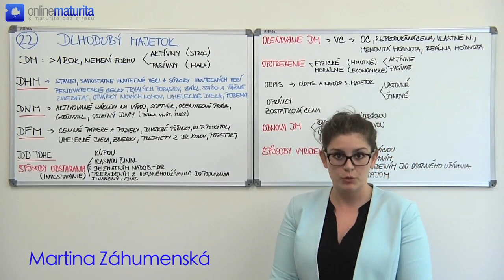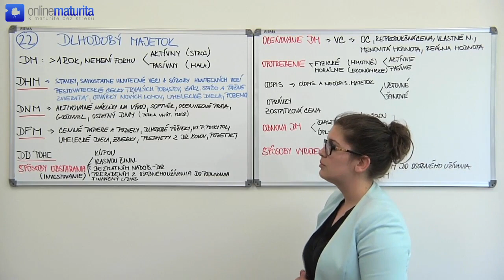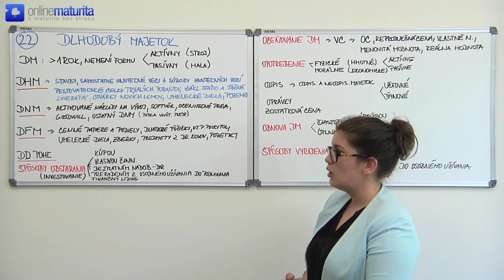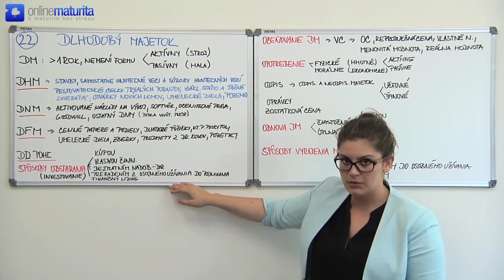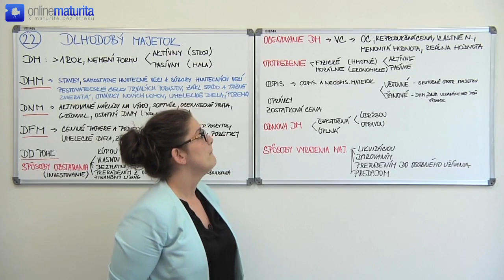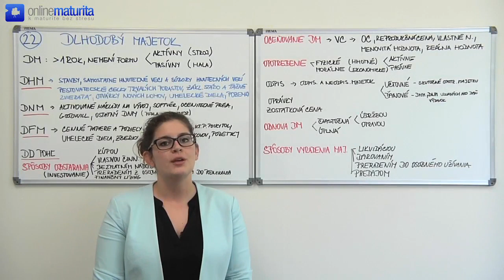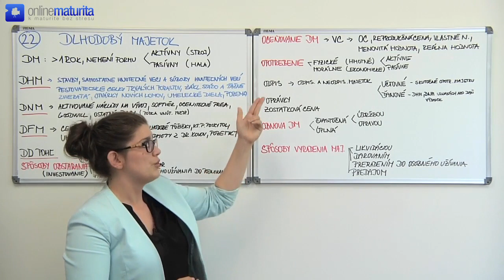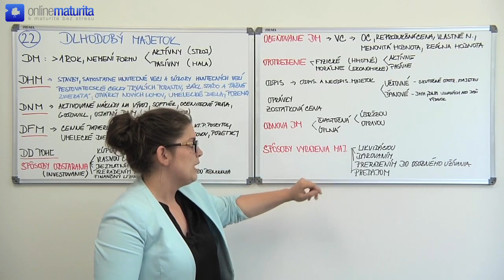22. Ekonomika - Dlhodobý majetok